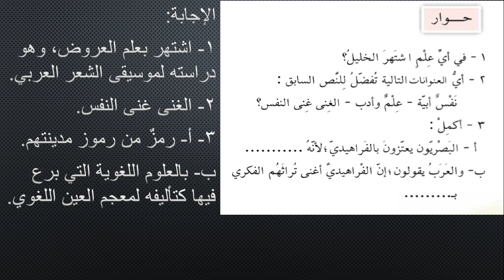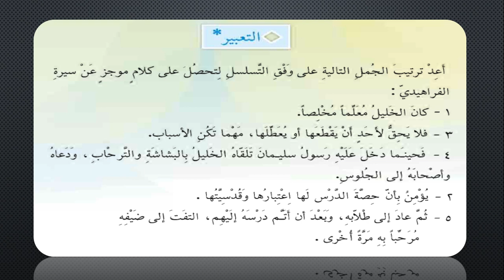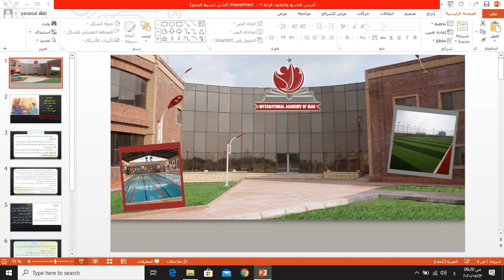Grade 6 Arabic الخليل بن احمد الفراهيدي